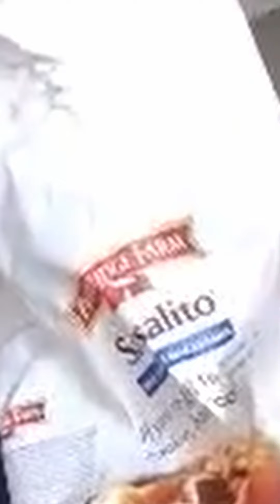Trollop Tales episode 2! (Fit dudes)